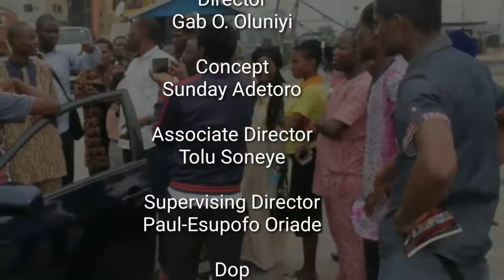Nemesis -Short Movie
3 35Mbps 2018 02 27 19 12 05